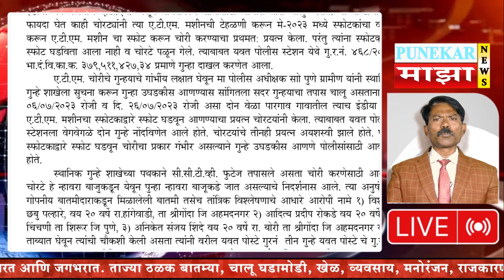स्फोटकाचा वापर करत ए.टी.एम. मशीनचा स्फोट करण्याचा प्रयत्न केलेल्या टोळीचा गुन्हे शाखेने केला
स्फोटकाचा वापर करत ए.टी.एम. मशीनचा स्फोट घडवून पैशांची लुट करण्याचा प्रयत्न केलेल्या टोळीचा स्थानिक गुन्हे शाखेने केला पर्दाफाश

यवत पोलीस स्टेशन हद्दीतील पारगाव हे गाव केडगाव चौफुला ते शिरूर महामार्गावरील मोठी बाजारपेठ असलेले

 गाव आहे. आजुबाजूचे पंचक्रोशी साठी मोठी बाजारपेठ असल्याने नागरीकांचे व्यवहार सुलभ होणेसाठी बऱ्याच कंपन्यांचे, बँकांचे ए.टी.एम. मशीन पारगाव  गुन्हा दाखल करणेत आला.

ए.टी.एम. चोरीचे गुन्हयाचे गांर्भीय लक्षात घेवून मा पोलीस अधीक्षक साो पुणे ग्रामीण यांनी स्थानिक गुन्हे शाखेला सुचना करून गुन्हा उघडकीस आणण्यास सांगितला सदर गुन्हयाचा तपास चालू असताना दि. ०६/०७/२०२३ रोजी व दि. २६/०७/२०२३ रोजी असा दोन वेळा पारगाव गावातील त्याच इंडीया वन ए.टी.एम. मशीनचा स्फोटकाद्वारे स्फोट घडवून आणण्याचा प्रयत्न चोरटयांनी केला. त्याबाबत यवत पोलीस स्टेशनला वेगवेगळे दोन गुन्हे नोंदविणेत आले होते. चोरटयांचे तीनही प्रयत्न अयशस्वी झाले होते, परंतु स्फोटकाद्वारे स्फोट घडवून चोरीचा प्रकार गंभीर असल्याने गुन्हे उघडकीस आणणे पोलीसांसाठी आव्हान होते.

स्थानिक गुन्हे शाखेच्या पथकाने सी.सी.टी.व्ही. फुटेज तपासले असता चोरी करणेसाठी आलेले चोरटे हे न्हावरा बाजुकडून येवून पुन्हा न्हावरा बाजूकडे जात असल्याचे निदर्शनास आले. त्या अनुषंगाने गोपनीय बातमीदाराकडून मिळालेली बातमी तसेच तांत्रिक विश्लेषणाचे आधारे आरोपी नामे १) विशाल छबु पल्हारे, वय २० वर्षे रा. हांगेवाडी, ता श्रीगोंदा जि अहमदनगर २) आदित्य प्रदीप रोकडे वय २० वर्षे रा. चिंचणी ता शिरूर जि पुणे, ३) अनिकेत संजय शिंदे वय २० वर्षे रा. बोरी ता श्रीगोंदा जि अहमदनगर यांना ताब्यात घेवून त्यांची चौकशी केली असता त्यांनी वरील यवत पोस्टे गुरनं तीन गुन्हे यवत पोस्टे चे गु.र.नं. (१) ४६८ / २०२३ भा.दं.वि.का.क. ३७९,५११, ४२७, ३४ स्फोटक पदार्थ अधि. १९०८ चे कलम ४, (२) ७२८/२०२३ भा.दं.वि.का.क. ३७९,५११, ४२७,३४ स्फोटक पदार्थ अधि. १९०८ चे कलम ४, (३) ८९५/२०२३ भा.दं.वि.का.क. ३७९, ५११, ४२७,३४ स्फोटक पदार्थ अधि. १९०८ चे कलम ४ हे केल्याचे तपासात निष्पन्न झाले आहे.

सदरची कामगिरी मा. पोलीस अधीक्षक श्री अंकित गोयल सो पुणे ग्रामीण, मा अपर पोलीस अधीक्षक श्री आनंद भोईटे सो बारामती विभाग, यांचे मार्गदर्शनाखाली स्थानिक गुन्हे शाखेचे मा. पोलीस निरीक्षक अविनाश शिळीमकर, सपोनि राहुल गावडे, पोसई गणेश जगदाळे, पोहवा सचिन घाडगे, तुषार पंदारे, राजु मोमीण, अतुल डेरे, जनार्दन शेळके, योगेश नागरगोजे, आसिफ शेख, यांनी केली असून पुढील तपास यवत पोलीस स्टेशनचे पोनि हेमंत शेडगे व पोना विकास कापरे हे करत आहेत. आरोपींना दि २१/०९/२०२३ रोजी पर्यंत पोलीस कोठडी रिमांड मिळाली आहे.

पोलीस अधीक्षक, पुणे ग्रामीण यांचे कार्यालय पत्ता- चव्हाणनगर, पाषाण रोड, पुणे ४११००८

दुरध्वनी क्रमांक (०२०) २५६५७८७८

प्रेस नोट दि. १८/०९/२०२३